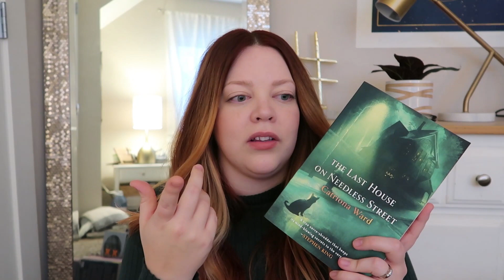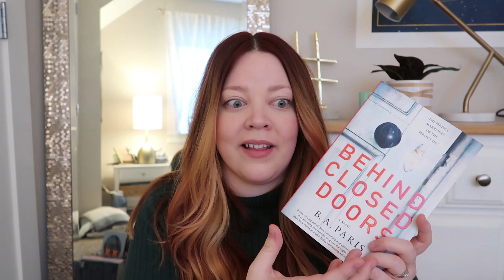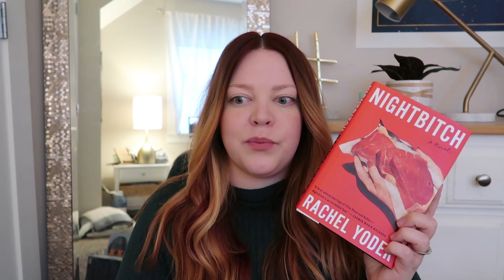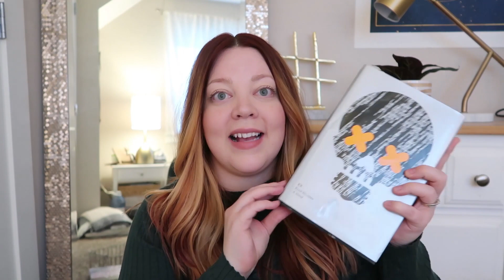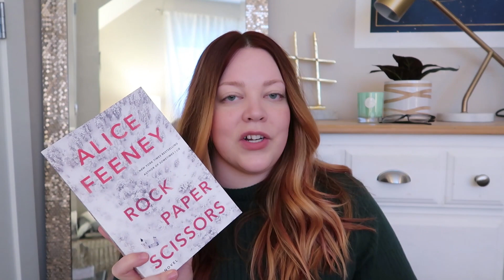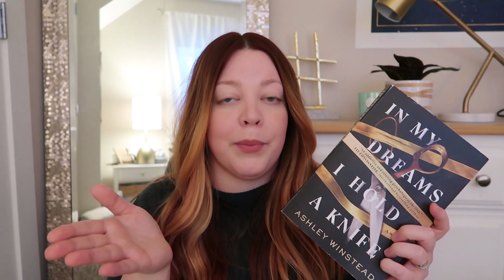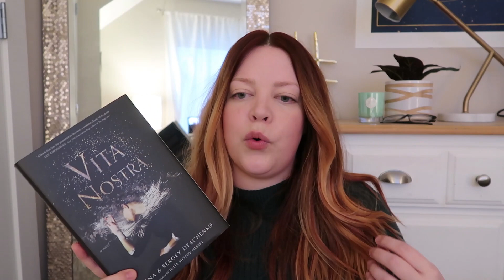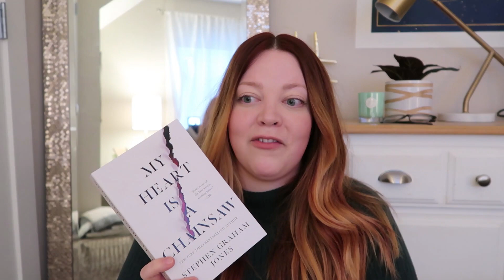everything from 1⭐ to 5⭐ reads | OCTOBER WRAP UP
ARCs were kindly gifted in this video by TOR and Simon & Schuster